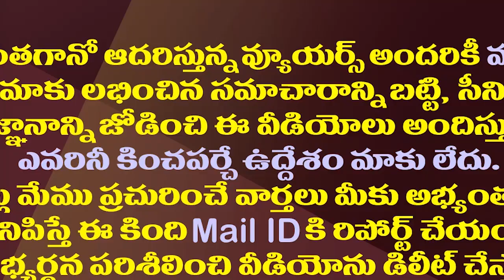ఇంతకీ కరణం బలరాం వైసీపీలోనే ఉన్నారా?|| In Which Party Is MLA Karan Balaram Now?|| Amaravathi Media